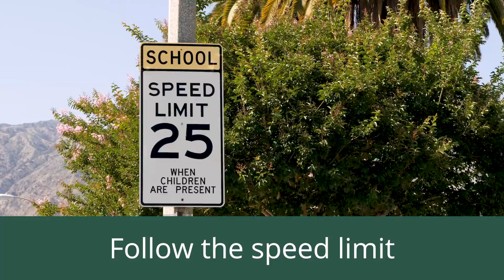Pedestrian & Driver Safety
Monrovia has miles of sidewalks, bike lanes, and roadways that are shared by people who are walking, jogging, cycling and driving. With a vibrant downtown and tree-lined streets in neighborhoods, Monrovia is filled with pedestrians throughout the day.

To ensure the safety of our community, both drivers and pedestrians must work together. Safety is a two-way street.